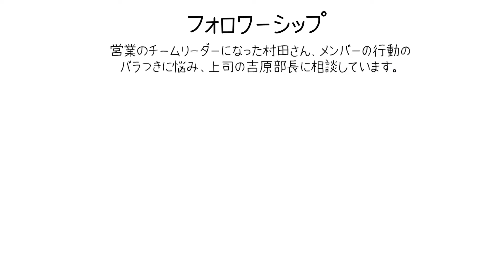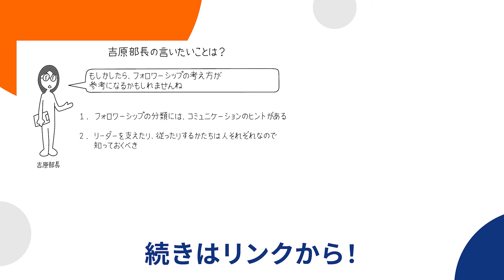組織貢献を能動的に行う「フォロワーシップ」について学ぼう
・リーダーシップの基本的な知識を学びたい方
・リーダーとしてのあり方を知りたい方
・部下（フォロワー）としてのあり方を知りたい方
・部下やメンバーへの指導方法を知りたい方

フォロワーシップとは、リーダーについていく人である「フォロワー」が持つスキルやマインド、行動のことです。フォロワーシップの考え方は、リーダがフォロワーそれぞれの特性に合わせて効果的な育成・指導をすることに役立ち、チームの適切な運営につながります。時と場合によって、誰もがリーダーにもフォロワーにもなりうる今の時代だからこそ、良きリーダーだけではなく、良きフォロワーを育てることが、組織の課題となっています。
組織にリーダーがいれば、そのリーダーについていくフォロワー(follower)という、異なる立場・役割が必ず存在します。そしてリーダーシップに様々なタイプがあるように、フォロワーシップにも様々なタイプがあります。
フォロワーのタイプを理解し、自身のフォロワーシップの認識や、メンバー・組織の育成に役立てられるようにこのコースで学びましょう。